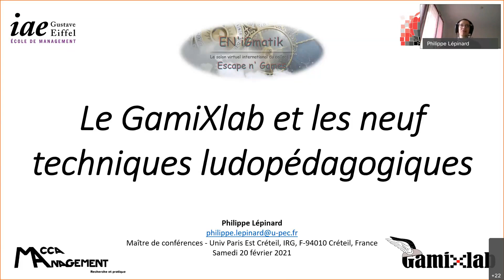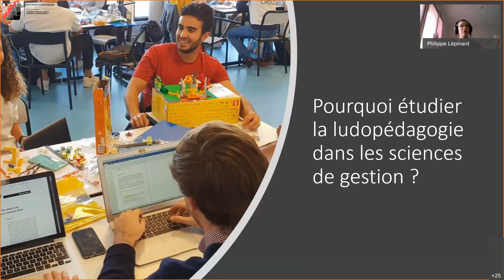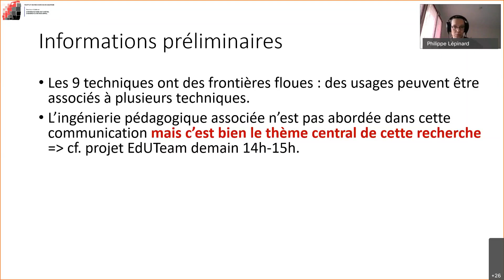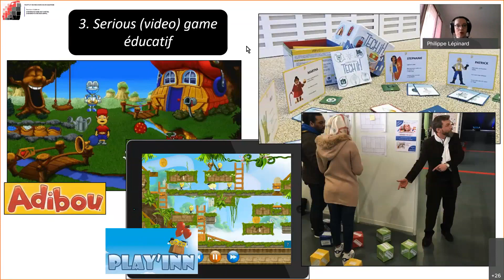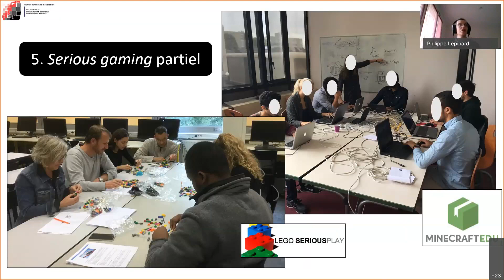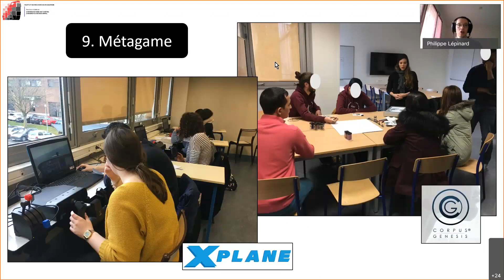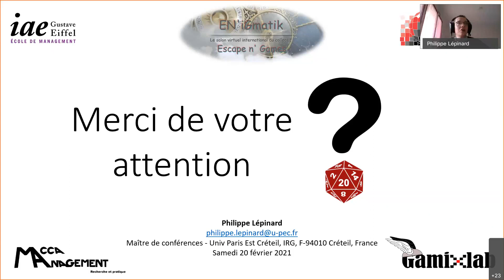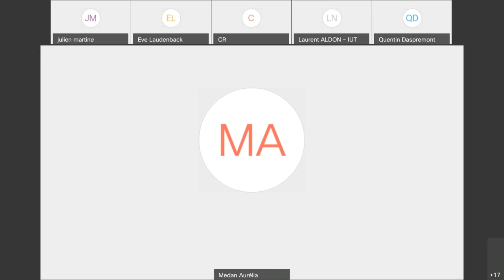Le GamiXlab et les neuf techniques ludopédagogiques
Conférence réalisée dans le cadre du forum EN’iGmatik 2021 "Apprendre par le jeu".